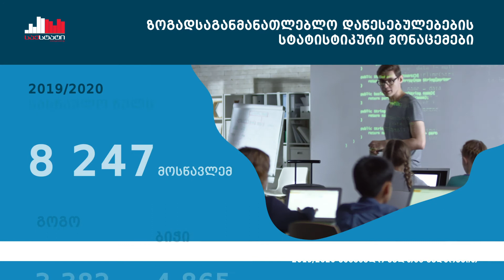საქსტატი - ზოგადსაგანმანათლებლო დაწესებულებების მაჩვენებლები 2020/2021 სასწავლო წლისათვის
ვიდეორგოლში ასახულია საჯარო სკოლამდელი აღზრდისა და განათლების დაწესებულებების მონაცემები  2020/2021 სასწავლო წლის დასაწყისისათვის 📊📈📉
✅თუ გსურთ გაიგოთ 2020/2021 სასწავლო წლის დასაწყისისთვის, საქართველოში თუ რამდენი სკოლამდელი სააღმზრდელო დაწესებულებები ფუნქციონირებდა  📚📖
ასევე, ზოგადსაგანმანათლებლო დაწესებულებების მაჩვენებლები 2020/2021 სასწავლო წლისათვის 📊📈📉
მათ შორის:
☑️საჯარო სკოლა
☑️კერძო სკოლა
და სხვა დეტალური ინფორმაციისთვის იხილეთ ვიდეო